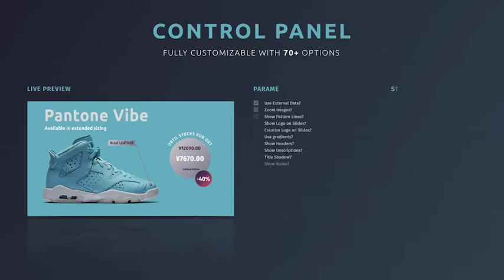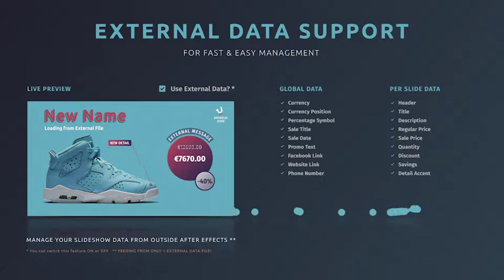Universal Store - Product Slideshow | After Effects Template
Universal Store is a highly customizable product slideshow with centralized control panel and external database file for quick & easy management. It can be used for many purposes, from groceries to real-estates, to promote products, services, or anything that has a price tag.
SLIDESHOW EXAMPLES
Watch some slideshow examples to give you an idea what is possible to create with this flexible template.
Almost every aspect of this template can be controlled from one centralized location. With more than 70 options, it’s really easy to customize your slideshow.
EXTERNAL DATA
One of the unique features is the ability to load data from an external database file. It’s very simple & convenient to use. You don’t have to dig around trying to find layers in After Effects to make changes every time you need to update your slideshow. All you have to do is to change inputs in external file and when you open AE the changes will be visible immediately. Great thing is that all elements will resize dynamically based on the content while keeping animations intact. No 3rd party plugins or scripts needed for this to work. Just a standard AE.
But if you still decide that you don’t need this feature, just un-check one checkbox in the Control Panel and it will work just regularly. Yes, that simple! Watch Tutorial
GETTING STARTED
This template requires only basic knowledge of After Effects. Take a look on how to fully customize a “Car Dealer” slideshow without touching any of the layers!
Setting up the data (1:01)
Logo & Images (3:05)
Slideshow Customization (4:00)
Slideshow Export (10:35)
OTHER FEATURES
Modular Design
Slideshow durations from 15 to 210 seconds
Transitions (horizontal, vertical, fade & swipe)
Up to 30 slides but it can be extended if you need more.
Looks beautiful with any content: white, dark, photo or video backgrounds
Knobs for manual fine-tuning per each slide
No 3rd party plugins needed
Universal expressions (should work in any language)
PROJECT NOTES
Free fonts used in this template: Ubuntu, Lato, Fira Sans, Fira Sans Condensed.
Images & videos used in the promo videos are not included. Placeholders are included and you can easily replace them with yours. You are buying this template to use it with your products, right?
Audio files are not included and they can be purchased from the following links: Promo Video, Kitchen Sale, Watch Clearance, Chair Exhibition, Outlet Store, Sneakers Store, Grocery Store.
This template uses one feature that is not available in AE versions older than 2014. To overcome this issue, there are 3 additional fallback controls included that you have to take care manually. Nothing major, but needs to be said.
Video tutorial is included in the download.
If you like this template, please write something positive or just rate